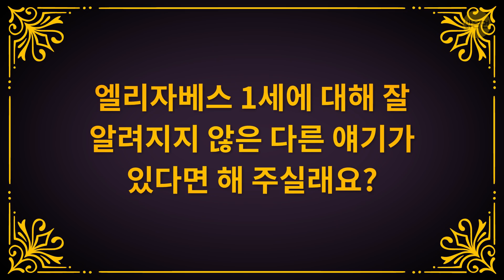엘리자베스 1세에 관한 12가지 놀라운 사실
학교에서 세계사 시간에 엘리자베스 1세 여왕에 대해 배웠던 것을 기억하실 거예요, 그렇죠? 그녀는 1558년에 왕위에 올랐고 영국의 가장 위대한 군주 중 한 명이었습니다. 우리 모두는 엘리자베스 1세가 이룬 통치자로서의 업적에 대해서는 알고 있지만, 학교에서 가르쳐 주지 않은 다른 내용들도 궁금하지 않으세요? 예를 들아, 여왕이 입이 아주 거칠었다는 사실을 들어봤나요? 맞아요, 그녀는 처녀 여왕이었고, 훌륭한 여왕 베스라고도 불렸지만, 자신의 입에서 어떤 말이 나오는지 정말 신경 쓰지 않았어요!

또 다른 놀라운 사실은 엘리자베스가 2,000켤레 이상의 장갑을 가지고 있었다고 합니다. 그녀의 의상은 어마어마했고, 절대 같은 옷은 두 번 입지 않았어요. 흥미로운가요? 이 뛰어난 여성에 관해 더 많은 놀라운 사실을 배워봅시다.

TIMESTAMPS

언니에게 거의 처형당할 뻔했습니다. 0:27

원래 왕위 계승자가 아니었습니다. 1:15

일종의 개인 숭배를 종용했습니다. 1:59

결혼 강요를 모두 거절했어요. 2:30

많은 연인이 있었습니다. 3:00

그녀는 허영심이 있었습니다. 4:11

옷을 입는 데 많은 시간이 걸렸어요. 4:38

다른 여성들은 수수해 보일 것을 요구했어요. 5:08

그녀의 외모는 눈속임이었습니다. 5:40

단 것을 좋아했어요. 6:18

어머니를 존경했습니다. 6:56

입이 아주 거칠었습니다. 7:52

Summary:

- 엘리자베스는 반란에 가담하지 않았다고 메리를 설득해서 간신히 목숨은 건질 수 있었지만요, 여전히 거의 1년 동안 가택 연금 상태에 있었습니다.

- 엘리자베스의 선임자들이 후계자가 생기기 전에 죽었고, 그래서 엘리자베스가 왕이 될 수 있었던 거죠.

- 일단 여왕이 되자, 엘리자베스의 조언자들은 그녀의 멋진 초상화를 만드는 캠페인을 시작했습니다. 이후, 초상화는 마치 비너스나 다이애나 같은 클래식 여신들의 묘사와 유사해졌습니다.

- 여왕이라고 해도 엘리자베스가 온갖 종류의 루머의 대상이 되는 것을 막을 수는 없었습니다. 가장 가능성 있는 루머 중 하나는 그녀가 평생 친구였던 로버트 더들리를 사랑했다는 것이었죠.

- 그녀는 자신의 외모에 대해 아주 작은 것까지 신경을 썼기 때문에, 준비하는 데 하루 4시간 이상을 보냈습니다! 티 하나 없이 완벽해 보이길 원했을 뿐만 아니라, 군중 속에서 눈에 띄기 위한 다른 방법도 있었죠.

- 여왕 자신은 항상 아름다움으로 치장을 하고 있었지만, 다른 여성들에게는 검은색이나 흰색만 입으라고 요구했어요.

- 어렸을 때는 예뻤는데요. 천연두를 앓고 나면서, 얼굴에 흉터가 남았고 탈모도 겪게 됐습니다.

 -엘리자베스 시대에는, 단 음식이 매우 비쌌고 상류층만이 즐길 수 있었습니다. 그런 면에서 그녀는 여왕으로서의 지위를 최대한 이용했어요.

- 비록 그녀의 어머니인 앤 볼린은 처형되었지만, 엘리자베스는 그녀를 매우 사랑했습니다. 비밀리에 말이죠.
5분 Tricks 채널을 구독하십시오~~~

goo.gl/6eHzqB